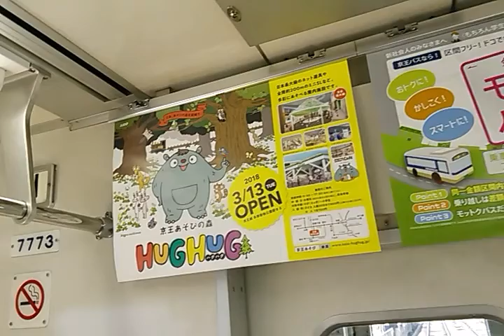【前方展望】京王電鉄の明大前(めいだいまえ)駅を出発する橋本行き準特急列車